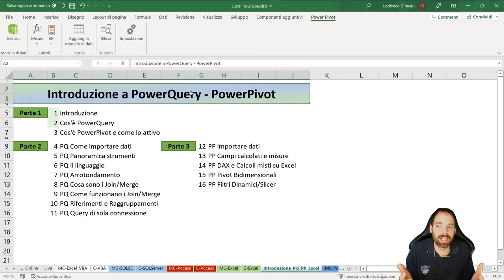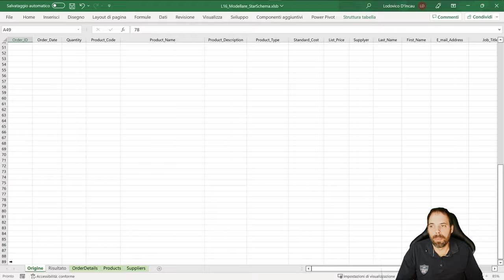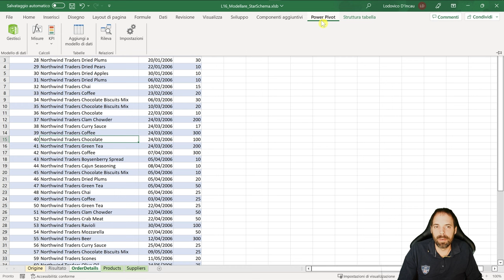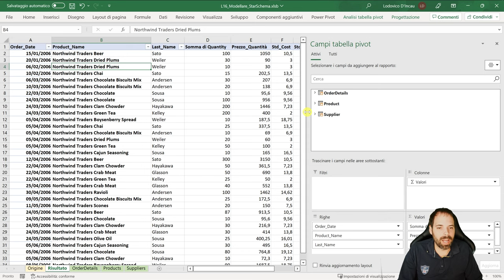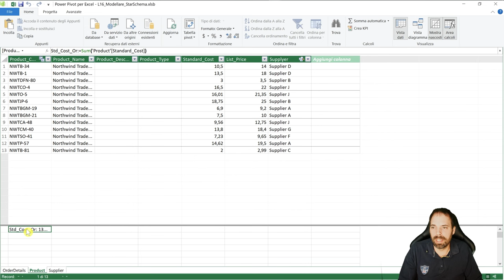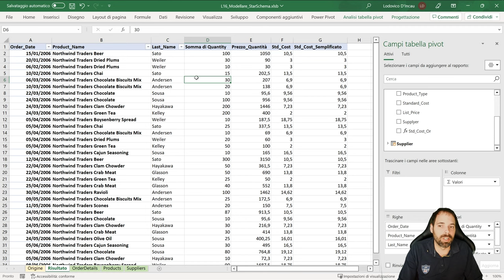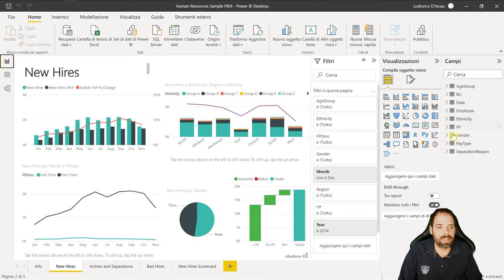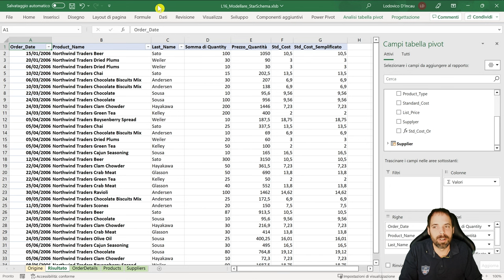Excel PQ/PP - Cos'è PowerPivot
03^ Lezione
In lezione questa lezione daremo una panoramica molto veloce di cos'è PowerPivot e del perchè ci tornerà molto utile

Capitoli della Lezione:
00:00 Introduzione
00:48 Cos'è PowerPivot
07:40 Il linguaggio di PowerPivot
10:43 Dax.Guide
12:49 Un esempio di modello su PowerBI
14:04 Come attivare PowerPivot
14:57 Saluti